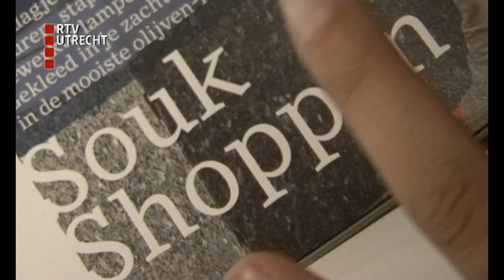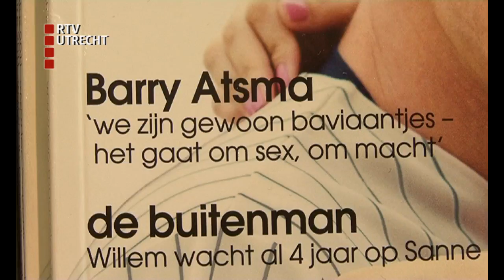Nieuw lijfblad voor Marokkaans-Nederlandse vrouw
Nederland heeft er een nieuw damesblad bij. De Hoda is een lifestyle magazine voor de Marokkaans-Nederlandse vrouw over onder meer beauty, mode, reizen en koken.
Volgens hoofdredactrice Hoda Hamdaoui in Veenendaal willen Marokkaanse vrouwen andere artikelen lezen, omdat ze andere gewoontes hebben dan autochtone Nederlandsen.
Make-up en kleding voor werk en school verschilt bijvoorbeeld wezenlijk van die voor Marokkaanse feesten, zegt ze. Zelf mist ze informatie daarover in de al bestaande damesbladen.